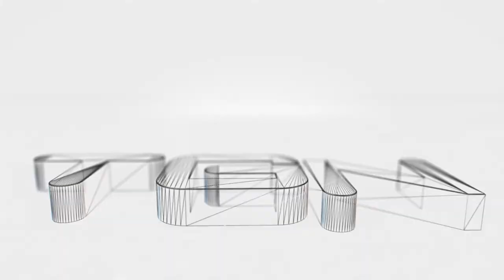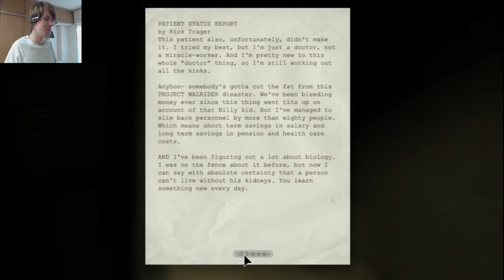Outlast w/ Face-Cam part 06: This guy doesn't know when to quit!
September is the month for horror fans! Not only is the next Amnesia game right around the corner, but we also get Outlast! As one of the higher produced horror games of this year, a lot of people were looking forward to this.

Armed with a camcorder, we enter the asylyum on Mount Massive to investigate what horrible things went down there. Get ready for a thrill-ride to your worst nightmares...